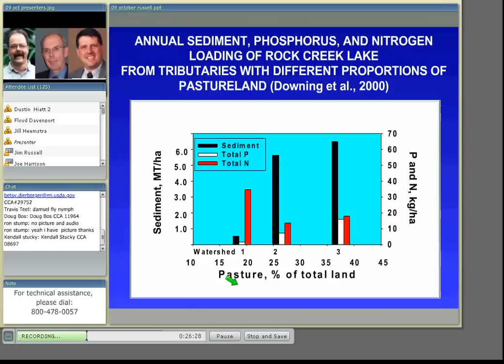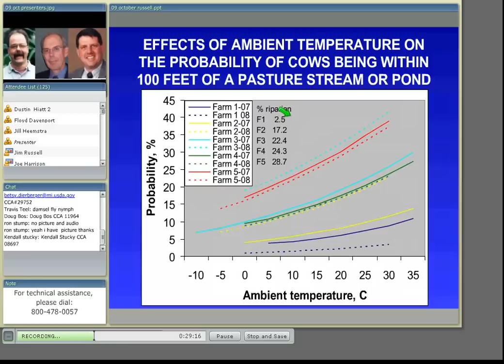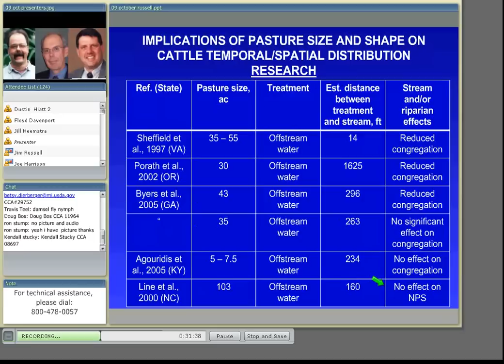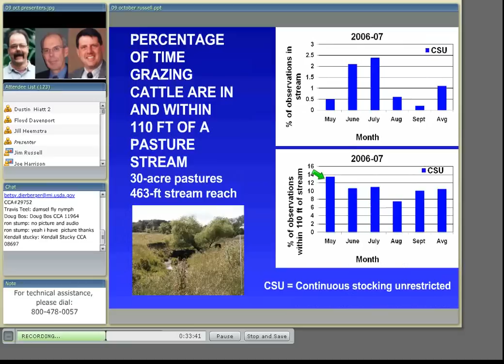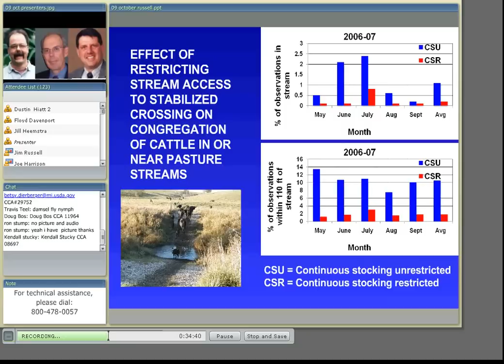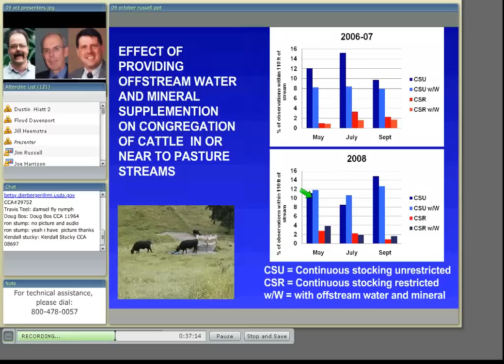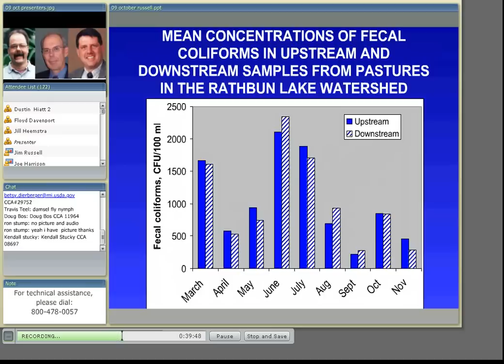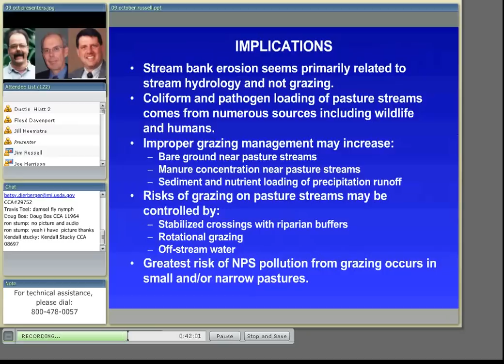Grazing Management to Limit Non-point Source Pollution in Pastures